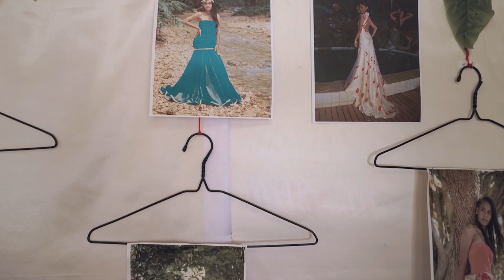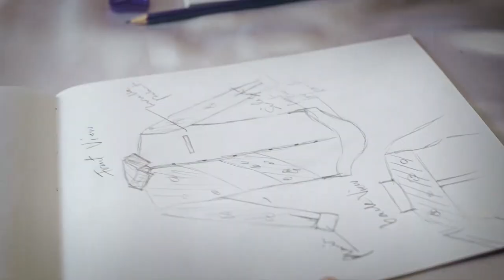Lyan Tingi’ia - Young Pacific Change Maker, Solomon Islands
Watching her dad draw when she was younger, has inspired Solomon Islander Lyan Tingi’ia in her role as a fashion designer.

Now Lyan is doing basic sewing and drafting training for the local community with help from government and non-government grants.

About ABCID
ABC International Development (ABCID) supports, connects and empowers people in the Asia-Pacific region, and globally, to have a voice in the decision-making processes that affect their lives.